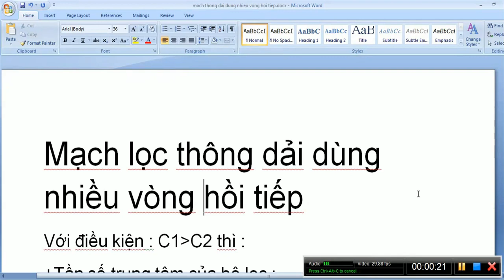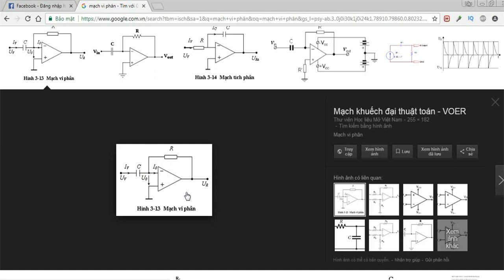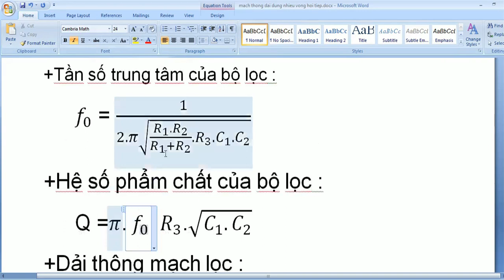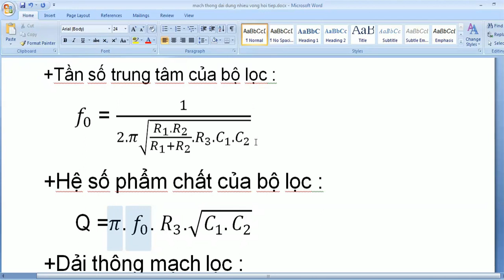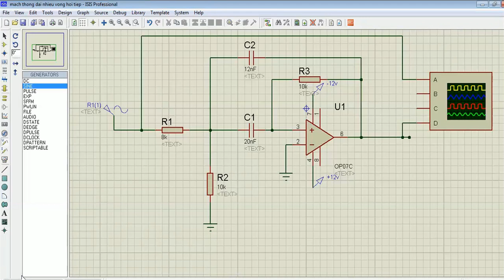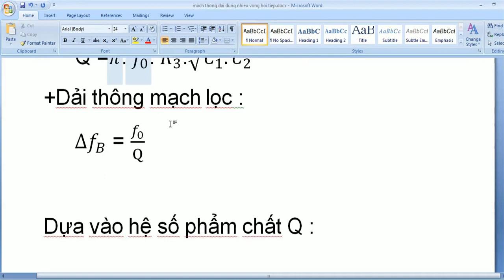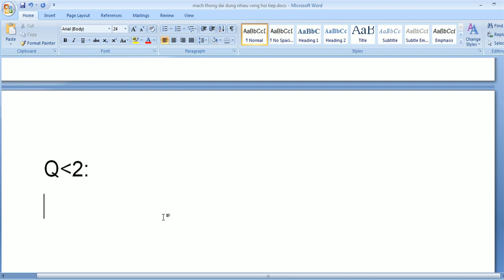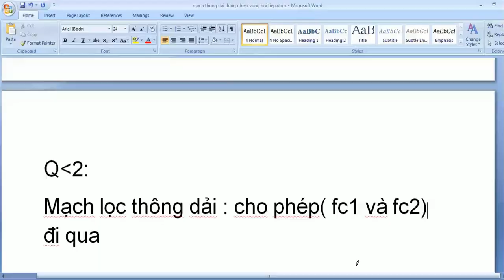mạch lọc thông dải dùng nhiều vòng hồi tiếp-MFB-strip filter circuits-Nguyễn Công Trình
mạch lọc thông dải dùng nhiều vòng hồi tiếp-strip filter circuits-MFB-Nguyễn Công Trình